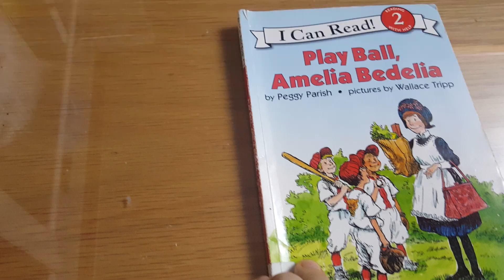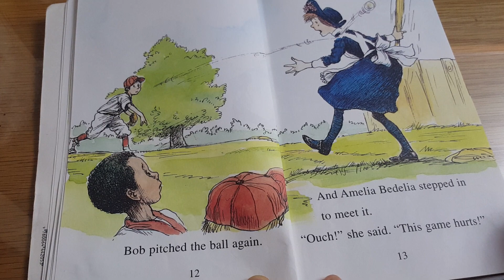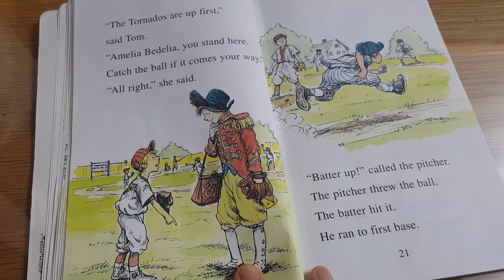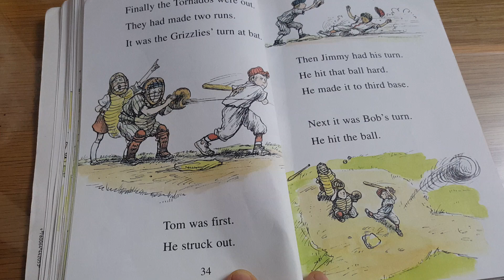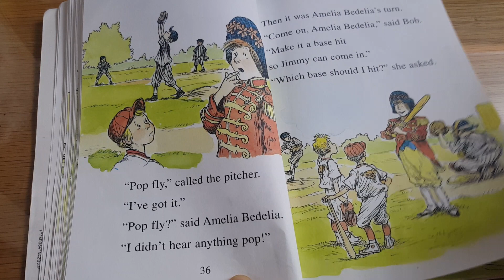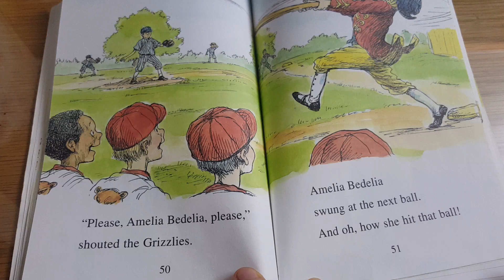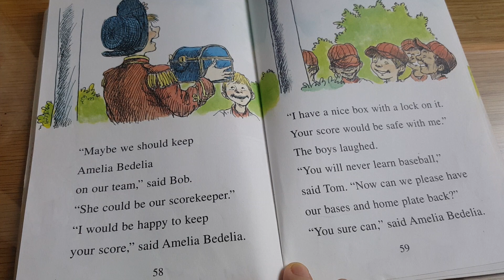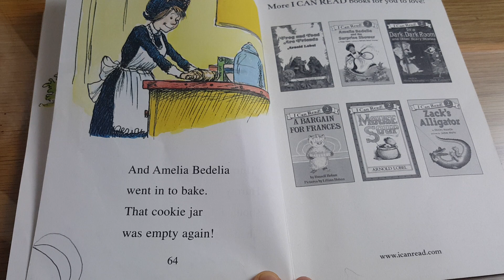Play Ball, Amelia Bedelia